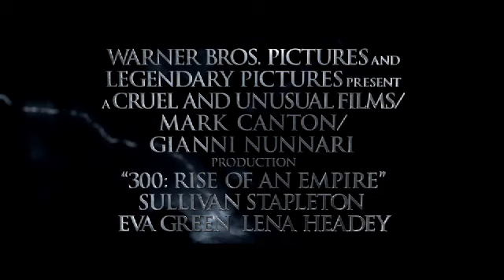300: RISE OF AN EMPIRE - "Heroes" Featurette: OV English Encodes & Streaming Links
300: RISE OF AN EMPIRE - "Heroes" Featurette: OV English Encodes & Streaming Links